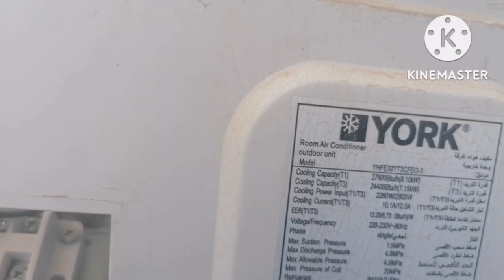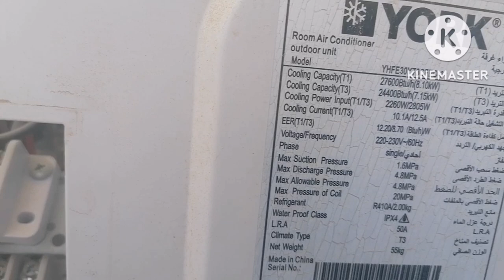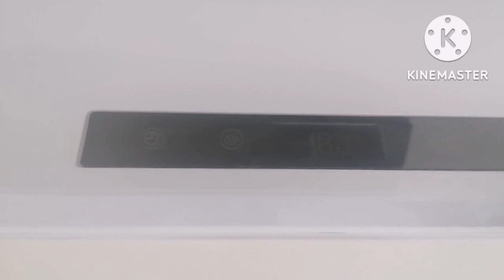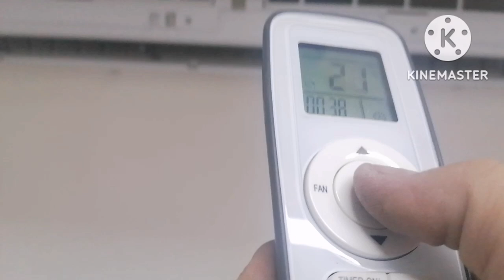Basic tutorial how to recognize capacity by using model number and split ac electrical wiring for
Basic tutorial how to recognize capacity by using model number and split ac electrical wiring.
Shout out to TORELIAN VLOG
Please connect this links to help your channel OK